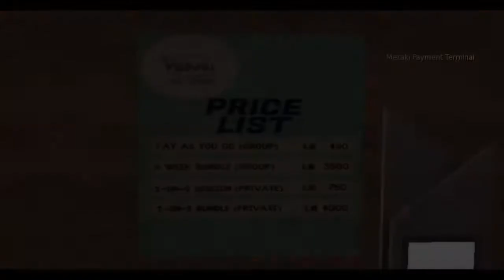Meraki Vocal Academy Sl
👑MERAKI VOCAL ACADEMY👑
The hub of Vocal Training in SL providing you with the Skills, Techniques and fun of Singing that you can take with you into RL forever.
✨Group Classes and Private Classes to suit your needs and give you the Friendship, Confidence of performing in front of an audience
✨Weekly Tips and Guidance to help you consistently grow your voice
✨Private In-World Group for students to socialize and gain assistance
✨Cafeteria and Beach to relax and rehearse between lessons

Start Your Vocal Journey Today at Meraki Vocal Academy and pick up a Registration Pack at Headquarters!